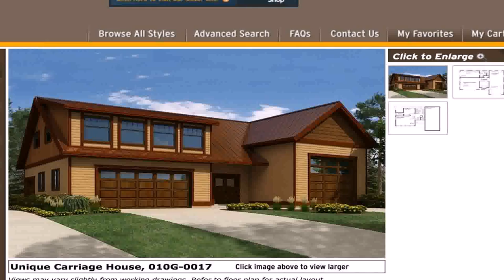House Plans For Side View Lot (see description)